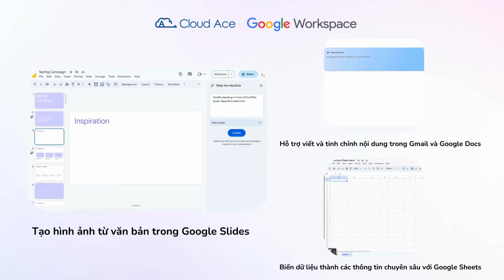《𝐆𝐄𝐌𝐈𝐍𝐈 𝐅𝐎𝐑 𝐆𝐎𝐎𝐆𝐋𝐄 𝐖𝐎𝐑𝐊𝐒𝐏𝐀𝐂𝐄》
💠 Hơn 6 triệu doanh nghiệp đã ứng dụng Google Workspace trên toàn cầu
💠 Giảm tối đa đến 99,9% tình trạng mail spam, thư rác
💠 Cải thiện hiệu suất hoạt động của doanh nghiệp lên đến 35%
Bên cạnh đó, đầu năm 2024, Google đã cho ra mắt Gemini - mô hình AI linh hoạt và mạnh mẽ nhất, hiện tại đã được tích hợp vào bộ công cụ Workspace với 2 phiên bản 𝐆𝐞𝐦𝐢𝐧𝐢 𝐄𝐧𝐭𝐞𝐫𝐩𝐫𝐢𝐬𝐞 và 𝐆𝐞𝐦𝐢𝐧𝐢 𝐁𝐮𝐬𝐢𝐧𝐞𝐬𝐬.
Hỗ trợ tối ưu hóa quy trình hoạt động của các doanh nghiệp thuộc mọi quy mô với các tính năng chính:
🟡  Hỗ trợ viết và tinh chỉnh nội dung trong Gmail và Google Docs
🟡 Tạo hình ảnh từ văn bản trong Google Slides.
🟡 Biến dữ liệu thành các thông tin chuyên sâu với Google Sheets.
🟡 Tăng tốc quy trình làm việc với Google Meet.
👉 Đăng ký ngay bộ giải pháp GoogleWorkspace với Cloud Ace để có cơ hội nhận được
✓  Tiết kiệm đến 𝟓𝟎% khi mua gói từ business Stater trở lên.
✓  𝐙𝐞𝐫𝐨 𝐝𝐨𝐰𝐧𝐭𝐢𝐦𝐞 trong quá trình migrate sang Google Workspace.
✓ Trải ngiệm mô hình GEMINI mạnh mẽ nhất.
✦ 𝑾𝒆𝒍𝒄𝒐𝒎𝒆 𝒕𝒐 𝒕𝒉𝒆 𝑮𝒆𝒎𝒊𝒏𝒊 𝒆𝒓𝒂 𝒘𝒊𝒕𝒉 𝑪𝒍𝒐𝒖𝒅 𝑨𝒄𝒆 💫

Cloud Ace - Google Cloud Managed Service Provider - tư vấn và hỗ trợ Doanh nghiệp giải pháp phù hợp nhất với chính sách và sự phát triển bền vững
🏢Trụ sở chính: Tòa nhà H3, lầu 1, 384 Hoàng Diệu, P6, Q4, TPHCM
🏬Văn phòng đại diện: Tầng 2, 25t2 Hoàng Đạo Thúy, Phường Trung Hoà, Quận Cầu Giấy, Thành phố Hà Nội, Việt Nam